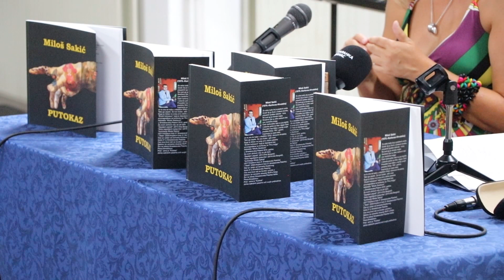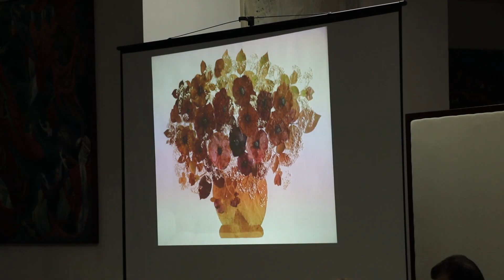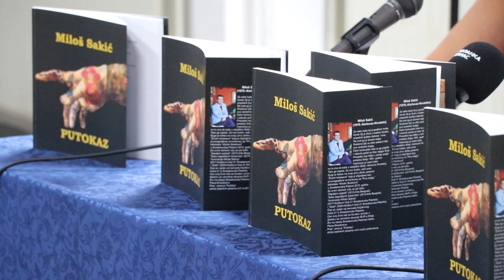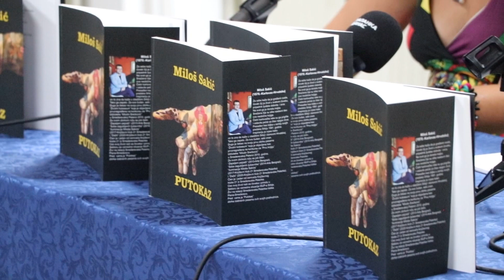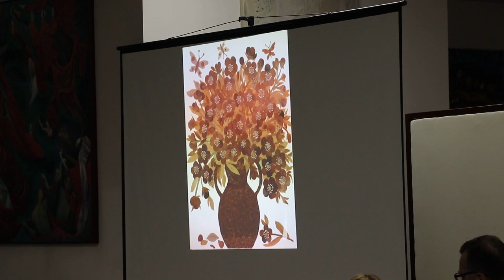Velika Plana, Biblioteka "RADOJE DOMANOVIĆ" - promocija knjige Miloša Sakića "PUTOKAZ".RTV PLANA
RTV PLANA Velika Plana 26.jun 2024. god.